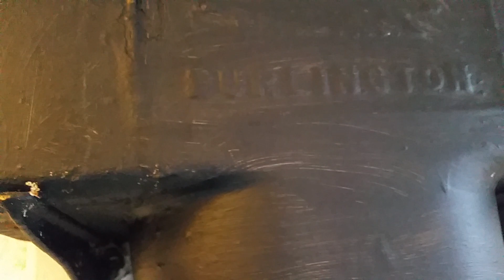Toilet in P H Maidstone